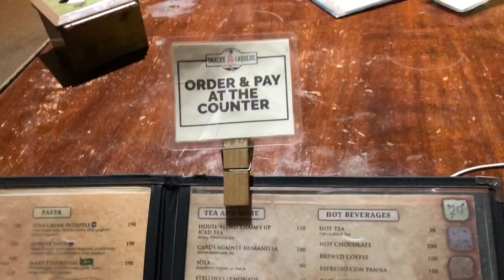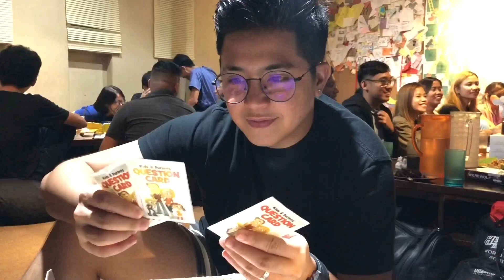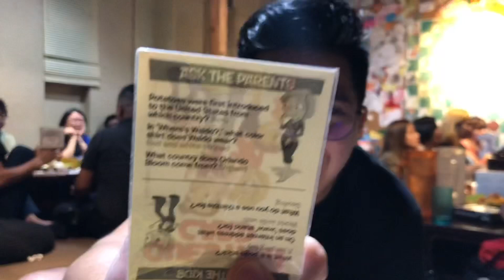(Snacks & Ladders) Kotong gusto mo? Laro tayo! Hahaha Laughtrip pag may nakakatanda!